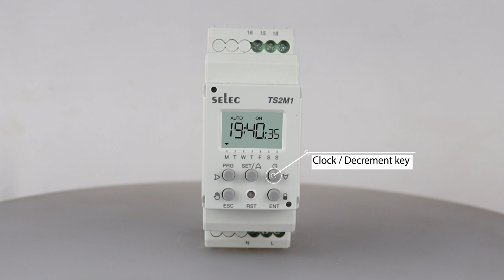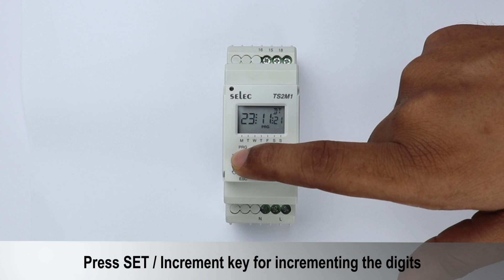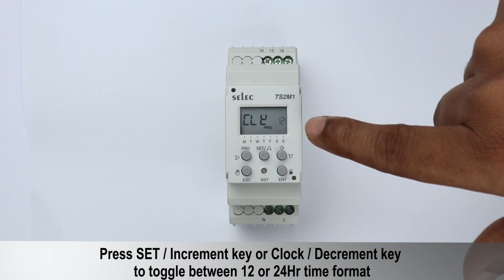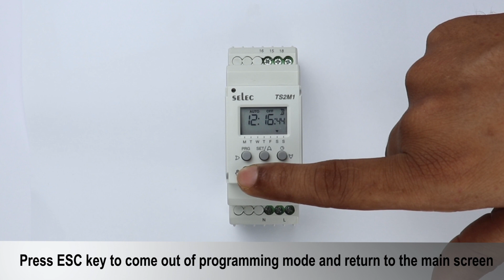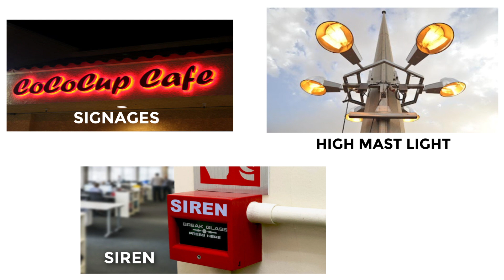Selec Single Channel Time Switch TS2M1: Introduction | Programming | Applications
TS2M1-1 is a single channel DIN Rail mounted time switch that toggles the electrical circuit ON/ OFF as per the predetermined time set in the program. This product can control the output of one application at a time using real-time clock.

A Lithium-Ion Battery inside works as a power reserve which enables the product to save the parameters day, date, time, and program in its memory.

Features:
-  6 digits for Time Display, 2 digits for Step No.
-  50 ON - OFF Steps Per Day
-  Relay Ratings: 16A @ 250V AC
-  Indications
-  Holiday
-  Programming Mode
-  Day Of Week
-  Relay Status
-  Auto Manual
-  10 Years Power Reserve (Lithium Battery)

Contents of the video:
0:00 Introduction
0:14 TS2M1 product view
0:24 TS2M1 Product Details
1:09 TS2M1 programming
3:53 TS2M1 Applications
4:14 Outro

Selec Controls Pvt. Ltd. is an Indian manufacturer of Electrical Measurement, Electrical Protection, Time Relays, Process Control, and Automation Components. It is best known for innovation and the excellent value its products give to customers.  Since its foundation in 1981, Selec has become the market leader for Timers, Counters, and Temperature Controllers in India. Apart from its well-established product range, Selec is also rapidly growing in the area of Digital Panel Meters & PLCs. Selec has its sales subsidiaries in Europe, Australia, and the USA and exports to over 75 countries. It manufactures around three million products a year, with highly automated processes, in an area spanning 75,000 sq. ft.